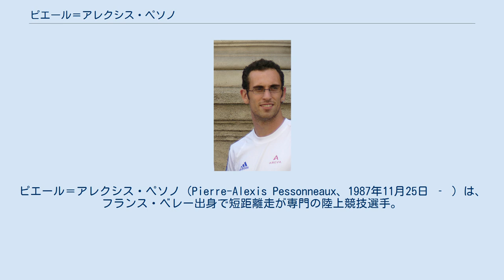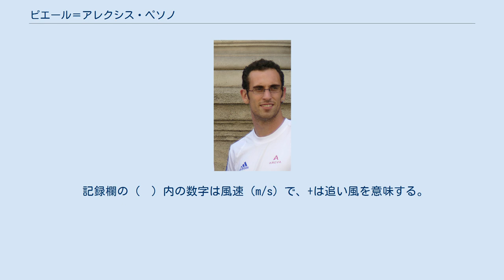ピエール＝アレクシス・ペソノ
ピエール＝アレクシス・ペソノ（Pierre-Alexis Pessonneaux、1987年11月25日 ‐ ）は、フランス・ベレー出身で短距離走が専門の陸上競技選手。
2012年ロンドンオリンピック男子4×100mリレーの銅メダリストである。
 2010年7-8月、ヨーロッパ選手権の男子4×100mリレーに出場し、予選と決勝で3走を務めた。
ジミー・ヴィコ、クリストフ・ルメートル、ペソノ、マルシャル・ムバンジョクのオーダーで臨んだ決勝では38秒11をマークし、イタリア（38秒17）やドイツ（38秒44）を破っての金メダル獲得に貢献した。
 2012年8月、ロンドンオリンピックの男子4×100mリレーに出場し、予選と決勝で3走（ジミー・ヴィコ、クリストフ・ルメートル、ペソノ、ロナルド・ポニョン）を務めた。
決勝では38秒16をマークしての4位（当時）に貢献したが、大会から3年が経った2015年、銀メダルを獲得したアメリカチームのメダルが剥奪され、フランスの順位は3位に繰り上がり銅メダルを獲得した。
 2015年3月、世界リレーの男子4×100mと4×200mに出場。
4×100mは予選と決勝で3走（ピエール・ヴァンサン、クリストフ・ルメートル、ペソノ、エマニュエル・ビロン）を務めると、決勝では38秒81をマークしての5位に貢献し、2016年リオデジャネイロオリンピックの出場権を獲得した。
4×200mでも予選と決勝で3走を務めると、Teddy Tinmar、クリストフ・ルメートル、ペソノ、Ben Bassawのオーダーで臨んだ決勝はジャマイカ（1分20秒97）には敗れたが、1分21秒49をマークしての銀メダル獲得に貢献した。